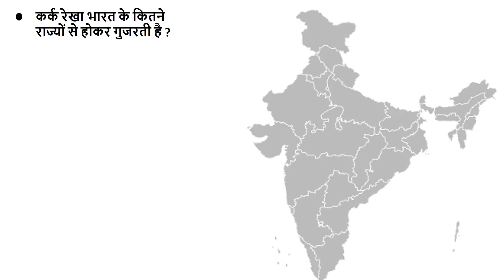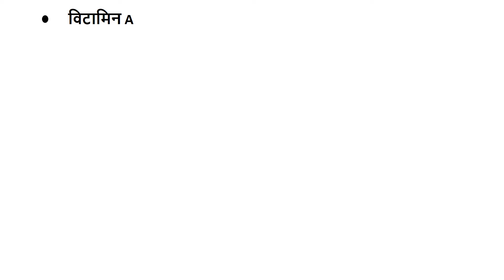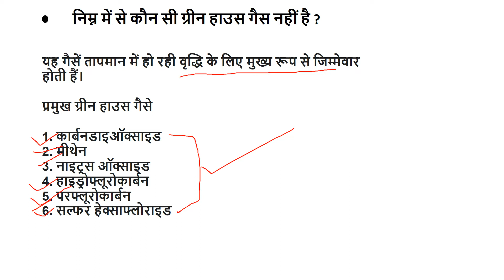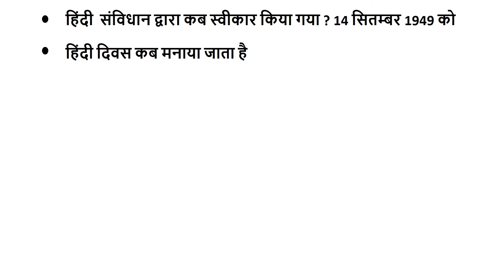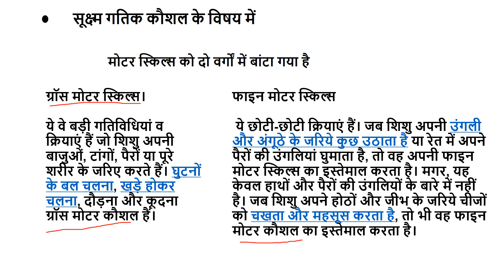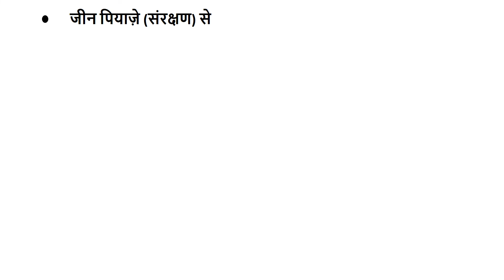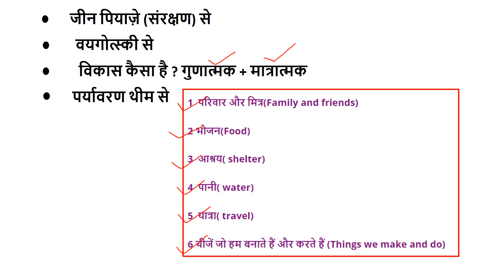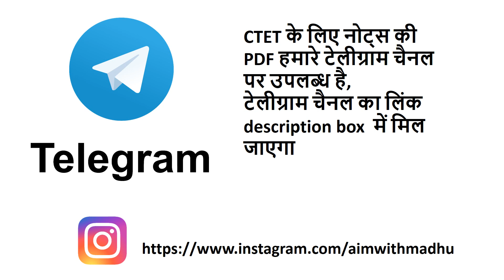CTET 27 DEC के प्रश्न / CTET 27 dec shifts/ All Sub/CTET 27 Dec math/EVs/cdp के सभी प्रश्न मिला लो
ctet 27 Dec 2021 paper analysis
ctet 27 December 2021 question paper
ctet 1st shift paper hindi
ctet 27 Dec paper
ctet 27 dec first shift paper
ctet first shift paper hindi
27 dec first shift ka hindi ka paper
ctet 27 December 2021 question paper hindi
hindi ctet 27 December 2021 question paper
ctet 27 December 2021 question paper all subjects ctet
27 december 2021 question paper
CTET latest news today
CTET 27 December answer key
CTET 27 December first shift hindi analysis
hindi 27 December question
hindi me aaye prashn ctet 27 december
hindi CTET today analysis
गणित में आए प्रश्न ctet
hindi_ctet_27_dec_first_shift_answer_key
hindi_27_dec_answer_key
evs_ctet_27_dec_analysis
27_december_2021_evs_question_analysis
ctet_27_December_first_shift_paoer_analysis
ctet_hindi_27_december
answer_key_ctet_27_December
27_december_2021_ctet_answer_key
CTET 27 fair first shift CDP question answers
CTET paper 1 27 Par dur
ctet 27 दिसंबर फर्स्ट शिफ्ट पेपर
ctet 27 tarikh ka peper
ctet answer key 27 December
ctet 27 December paper
27 December first shift math CTET
CTET paper 2 postponed
ctet 27 December paper 2 postponed
ctet 27 December CDP question
CTET letest news
CTET 27 Dec paper analysis
ctet paper solved 27 December
CTET_27-Dec_first_shift_analysis_hindi
CTET_27_dec_ka_paper_math
ctet_27_dec_analysis
ctet_ka_27_december_ka_paper
ctet_answer_key_2021
CTET_paper_analysis_27_Dec ctet cdp 27 tarik paper
ctet paper postponed today news
CTET postponed the news
CTET ka paper huaa postponed
CTET 17 se 19 Tak ka paper postponed
Octet paper 1 question and answer
ctet 27 December paryavaran question answer
ctet evs question and answer
27 december 1st shift
evs paper CTET letest news today
CTET 27 December 2021 question answers
hindi CTET 27 Dec paper
hindi ka 27 Dec paper
hindi ctet 27 Dec ke question answer
CTET 27 Dec math paper CTET 28 Dec EVS paper
CTET 27Dec CDP by paper
27 Dec paper solved
27 Dec paper analysis CTET

27 Dec first shift paper analysis,
27 Dec paper analysis all subjects,
ctet 27 December first shift paper analysis,
ctet 27 Dec first shift evs paper analysis,
ctet 27 Dec first shift math analysis,
27 Dec first shift paper analysis,
27 Dec paper analysis all subjects,
27 Dec math paper analysis,
27 Dec first shift evs paper analysis,
CTET All Sub 27 Dec first shift paper analysis,
Aim with madhu  ctet paper analysis,

ctet exam analysis by madhu malik,

ctet analysis,
ctet exam analysis 2021,
ctet fist shift 1st paper,
20 December 2021 1st Shift Paper Solution,
ctet december 1st shift question,